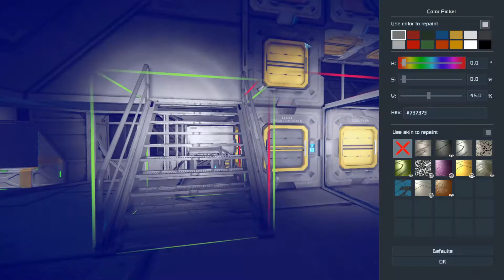Let's Build Space Engneers Speed Build Capital Ship Part-4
Hi people i'm back at it hope you enjoy the new intro and outro hope i can keep this up i hope you enjoy if u don't like the music ill try change it or ill do a voice over let me know in the comments below